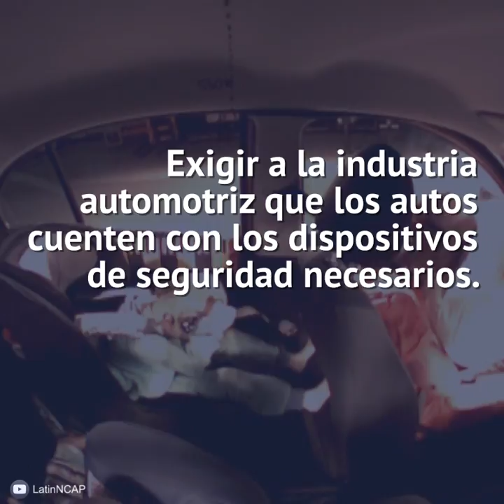¿Cómo evitar accidentes viales?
En el Marco de la cuarta Semana Mundial de las Naciones Unidas para la Seguridad Vial celebrada del 8 al 14 de mayo, dedicada a la reducción de velocidades, te invitamos a conocer sobre los peligros del exceso de velocidad como uno de los principales factores para suscitar percances viales.
Únete a la conversación utilizando LaMuerteEsFatal y ReduzcaLaVelocidad